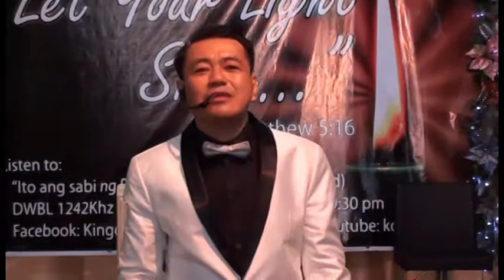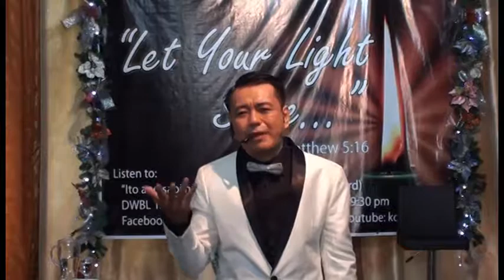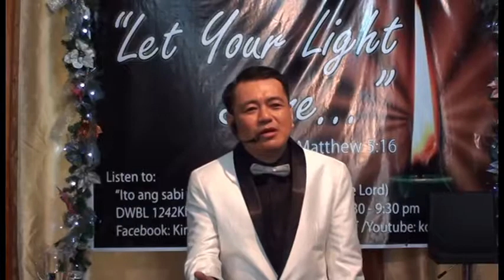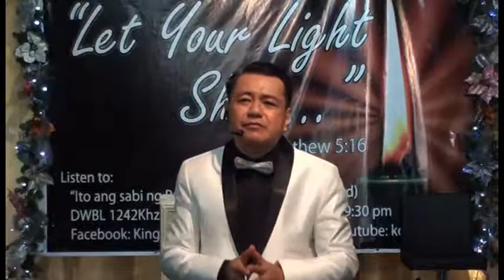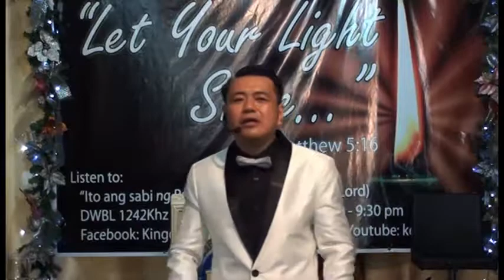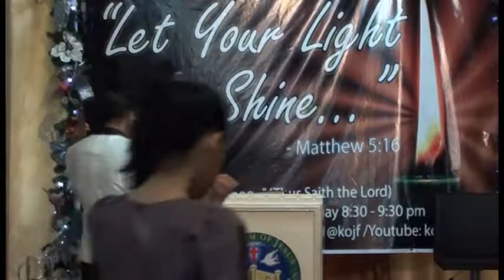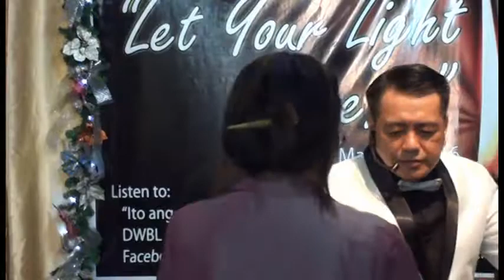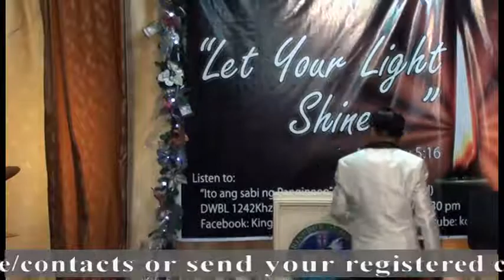God, the Holy Spirit part 4 of 5